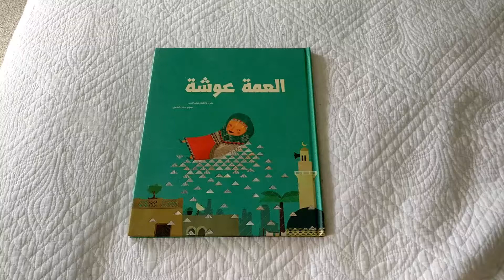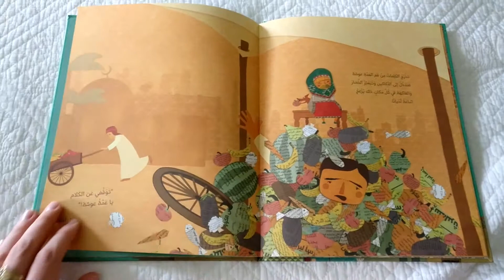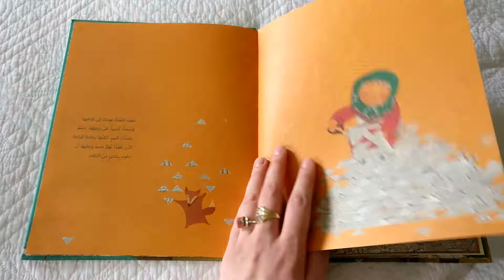Copy of Aunt osha 3